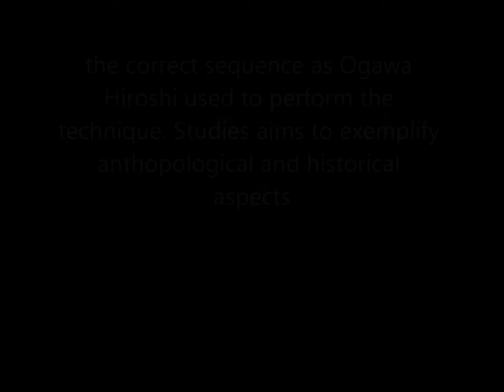Ogawa Ryu Brazil/France - Training moments in Brazil 2012